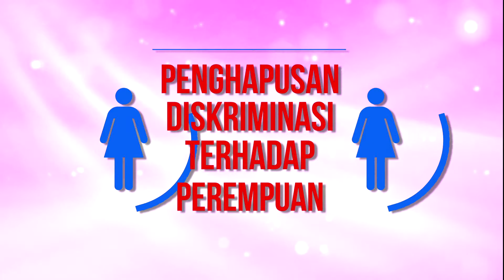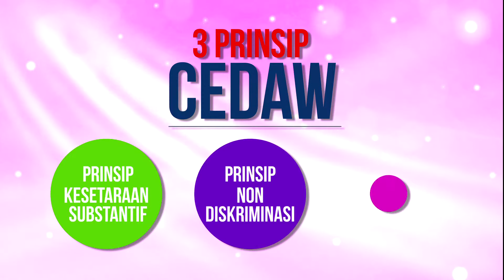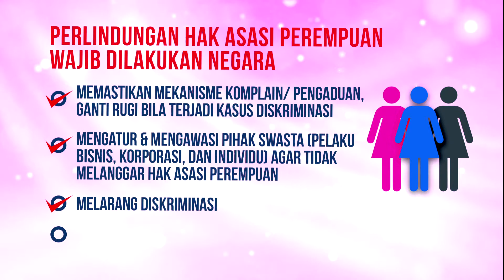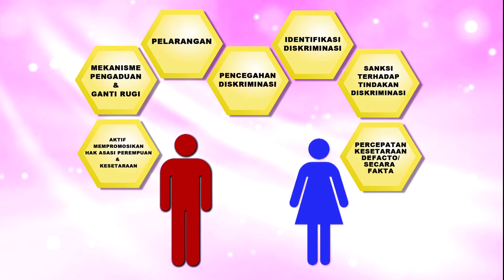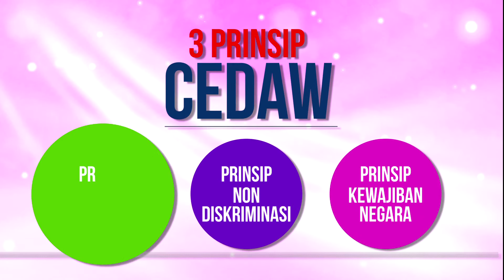INFOGRAFIS: CEDAW - PRINSIP KEWAJIBAN NEGARA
Convention on the Elimination of All Forms of Discrimination against Women (CEDAW) adalah satu-satunya hukum internasional yang melindungi hak-hak kaum perempuan.

CEDAW memiliki tiga prinsip dasar:
1. Prinsip kesetaraan subtantif
2. Prinsip non diskriminasi
3. Prinsip kewajiban negara

Video infografis ini dibuat dalam 3 seri, digunakan sebagai bahan sosialisasi CEDAW.

Produksi: Tosca Creative House
Tahun: 2014
Client: Cedaw Working Group Indonesia (CWGI)
Produser: Ari Trismana